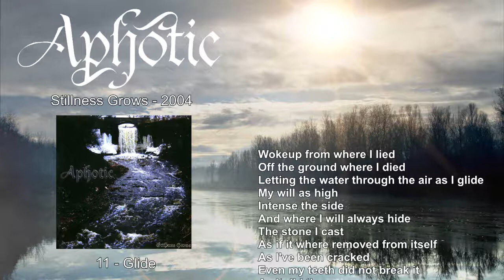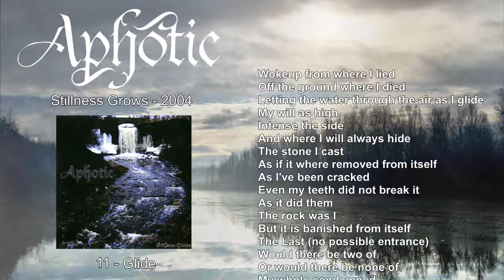11 - Aphotic - Slide (Stillness Grows 2004)